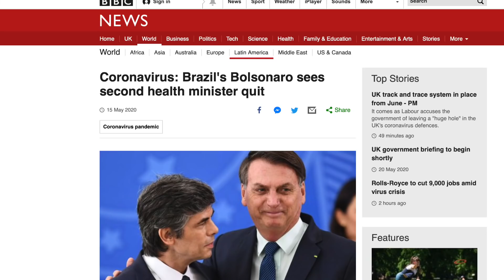A INFLUÊNCIA da CHINA no BRASIL e Meu DESABAFO como Brasileiro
Nosso Livro
É IMPORTANTE QUE LEIA A DESCRIÇÃO

Nossa assessoria conta com:
Transferência do aeroporto até sua moradia;
Moradia;
Cadastro do Insurance Number ;
Registro no GP - Saúde pública do Reino Unido;
Abertura de conta em Banco;
Obter a carteira de habilitação LEARNING;
Seu nome em uma (possível) vaga de emprego;
Serviço de Traslado.

SKYPE DA ASSESSORIA : Se você está confuso e com medo, pois é algo natural pra quem quer mudar de país, e de vida, recomendamos uma CONSULTA via SKYPE.

APOIA-SE - viveremlondres